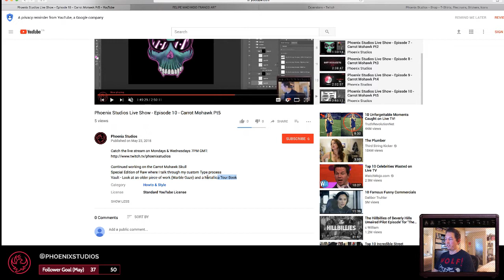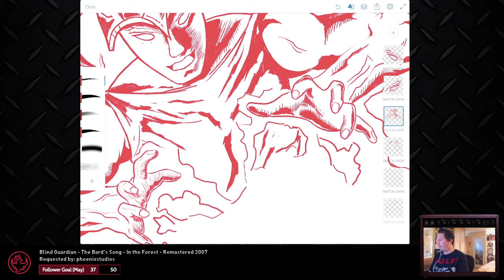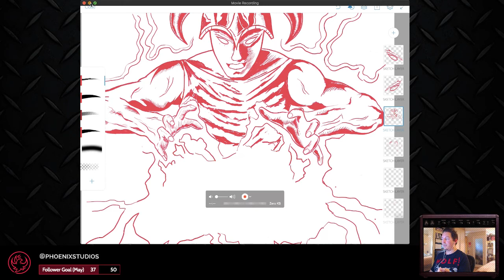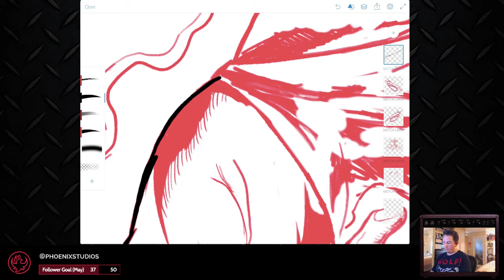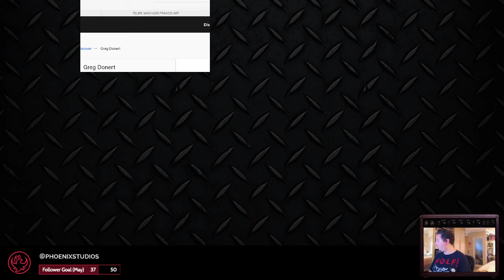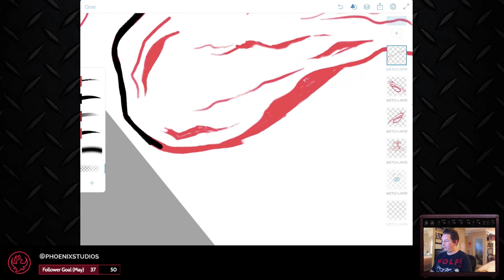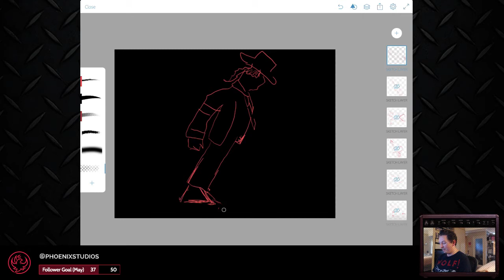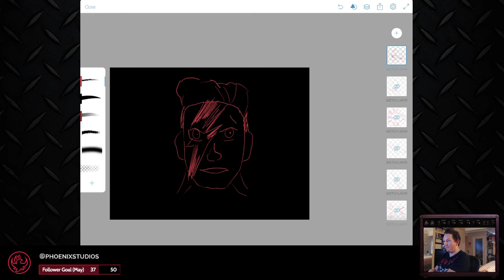Phoenix Studios Live Show - Episode 15 - Album Cover Sketching Pt2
Continued working on the album cover
AAA - Went through pics from Hustlemania and Meat Conf
Riff - Took Riff requests from the audience
Raw - Went through Punk & Funk pieces
Played some Rock Who?